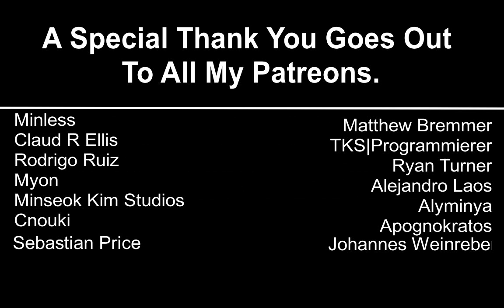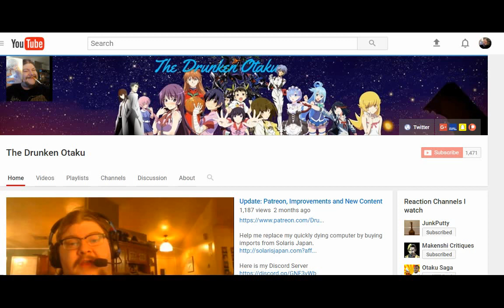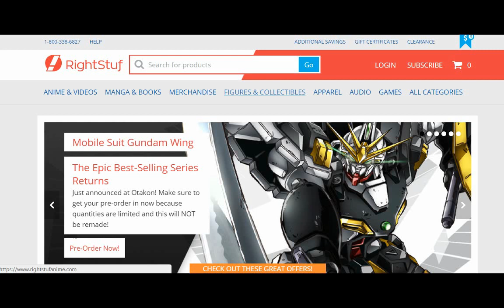Boku no Hero Academia Episode 39 Reaction 僕のヒーローアカデミア 3rdシーズン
Feel free to send any contributions to the channel here.

Amazon Wishlist